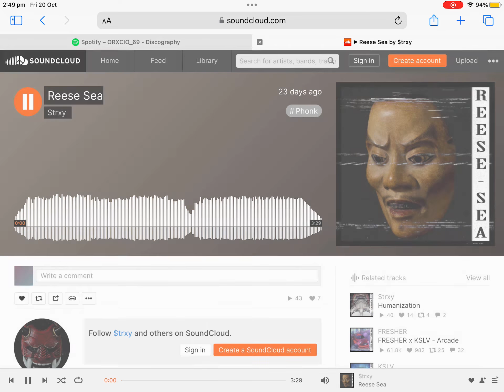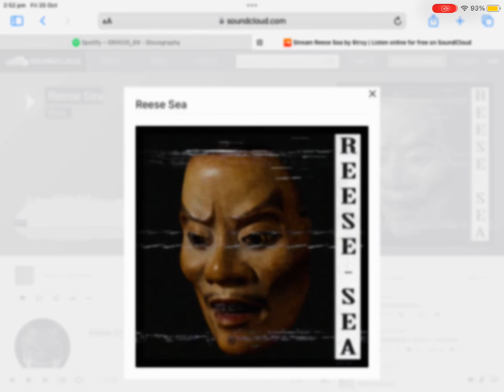$trxy - Reese Sea